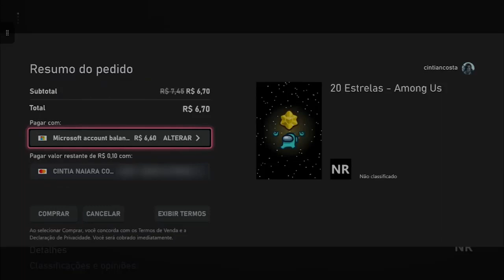COMO COMPRAR ESTRELAS NO AMONG US COM MICROSOFT REWARDS ♡ ♥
Olá pessoal, vou mostrar como comprar estrelas no AMONG US usando o MICROSOFT REWARDS, é bem simples depois de juntar seus pontos, você pode comprar um cartão presente e colocar crédito na sua conta do Xbox, depois disso basta entrar no jogo escolher o pacote que você quer e pagar com seu saldo que você comprou com seus pontos, isso é sensacional.